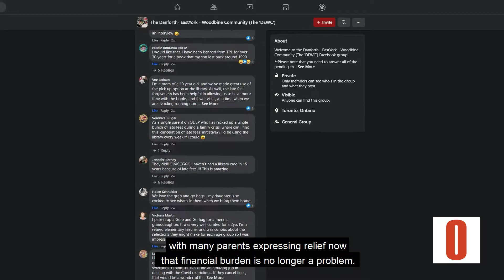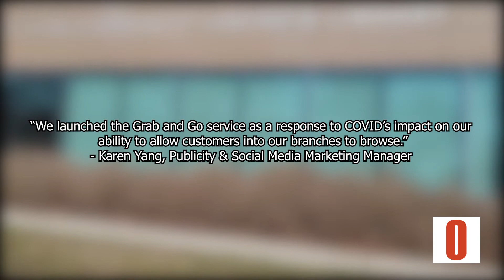Libraries reduce barriers to access during pandemic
The Toronto Public Library has eliminated late fees on children's books, while the Markham Public Library is offering a "grab and go" service to help patrons access books during the COVID-19 pandemic. Video by Anson Wong.